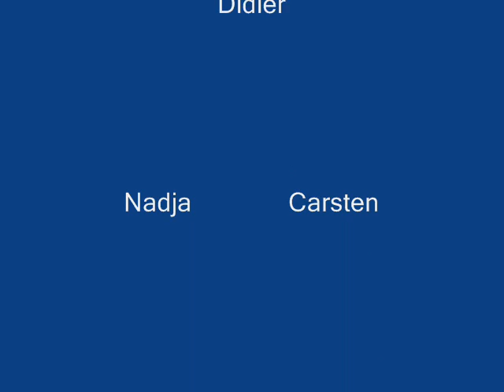Arts martiaux Soufflenheim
Démonstration d'Aikido du 27/06/09 au hall du marché à Soufflenheim, lors des remises de grades du judo.
Filmé et monté par moi-même =) désolée si l'image bouge un peu des fois ^^'